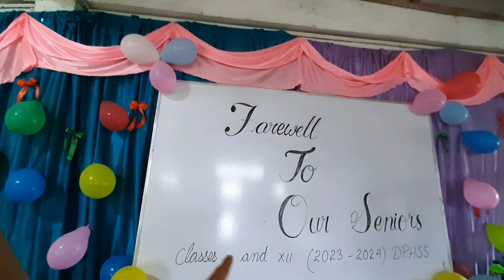D.P.H.S.S Farewell Party Celebration For Out Going Students-Class X & XII/ CADC ,Kamalangar,Mizoram😘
Farewell Party Celebration At School/Duloram Public Higher Secondary School ,CADC Kamalangar,Mizoram

Aj Farewell Party Dekh Ke Pura Dil Kush Ho giya 😍

Bahat2 Thank You Teachers and Students
Itna Kuch Karne Keliye🙏🙏🙏

chakma Traditional Party
village Party
daily Life
Traditional Vlog
Chakma Vlogs
Vlog
kamalanagar Vlog
CADC Vlogs
Village Vlog
Mizoram Vlog
All India Vlogs

Bk The Vlogger
vk The Vlogger
Bk vlogs
Bk Chakma Vlogs
Bk blogs
Bk Blogger